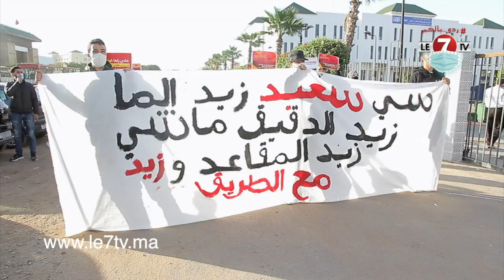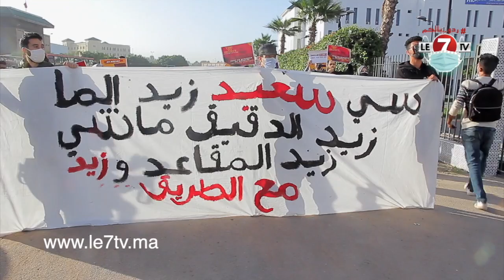طلبة المدرسة الوطنية للفنون والمهن يحجتجون على عدم مراعاة مبدأ تكافؤ والإرتفاع المهول لعدد الطلبة